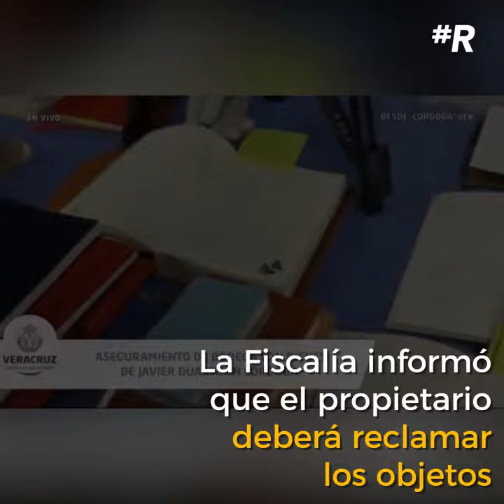Javier Duarte tenía una bodega llena de objetos de valor.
Conservaba cuadros, vajilla de porcelana, plumas y hasta paquetes escolares.